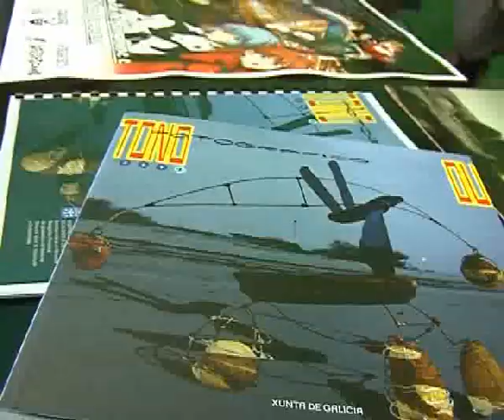REUNIÓN OUTONO FOTOGRÁFICO